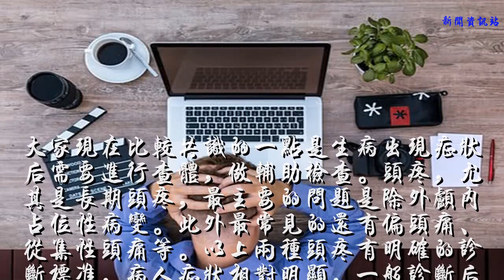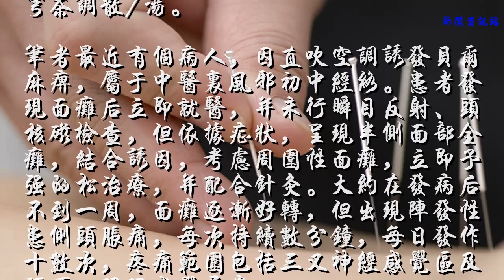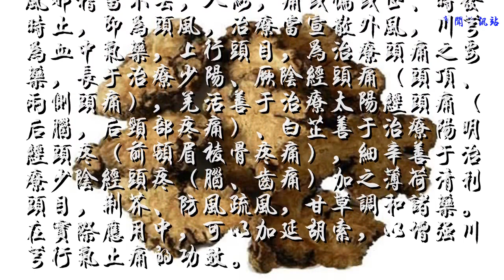经常头痛，有什么解决的办法呢？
大家现在比较共识的一点是生病出现症状后需要进行查体，做辅助检查。头疼，尤其是长期头疼，最主要的问题是除外颅内占位性病变。此外最常见的还有偏头痛、从集性头痛等。以上两种头疼有明确的诊断标准，病人症状相对明显，一般诊断后有相应的治疗原则及用药，比如舒马普坦可以快速缓解以上两种头疼。

头痛
除此之外，还有一类头疼，发病人数较多，称为紧张性头疼。头疼呈现为钝痛、胀痛、有压迫感和束带样紧箍感。这类头疼相对较轻，大多不会影响患者工作，但持续时间较久，有的病人可以持续数十年不缓解。查体也没有器质性病变。这类病人可以选择非甾体类抗炎药如布洛芬，也可以选择物理疗法，如针灸等。

针灸
有一种头疼因外感而诱发，或平时患有紧张性头疼，感冒时加重。这时可以选择川芎茶调散/汤。
笔者最近有个病人，因直吹空调诱发贝尔麻痹，属于中医里风邪初中经络。患者发现面瘫后立即就医，并未行瞬目反射、头核磁检查，但依据症状，呈现半侧面部全瘫，结合诱因，考虑周围性面瘫，立即予强的松治疗，并配合针灸。大约在发病后不到一周，面瘫逐渐好转，但出现阵发性患侧头胀痛，每次持续数分钟，每日发作十数次，疼痛范围包括三叉神经感觉区及头顶，眼眶感觉异常。
考虑到患者存在外感病史，偏侧头疼，颠顶头痛，试探性开出川芎茶调汤，重用川芎加延胡索，细辛用到4克（用到4克药师就打回处方，要求医师再确认）。3付药后，患者诉头疼减轻，但仍旧会发作，遂再次开了7付，这次将细辛降至3克。随访，患者痊愈。

川芎
风邪稽留不去，入络，痛或偏或正、时发时止，即为头风，治疗当宣散外风，川芎为血中气药，上行头目，为治疗头痛之要药，长于治疗少阳、厥阴经头痛（头顶、两侧头痛），羌活善于治疗太阳经头痛（后脑，后颈部疼痛）、白芷善于治疗阳明经头疼（前额眉棱骨疼痛），细辛善于治疗少阴经头疼（脑、齿痛）加之薄荷清利头目，荆芥、防风疏风，甘草调和诸药。在实际应用中，可以加延胡索，以增强川芎行气止痛的功效。
特邀作者：庞德医师